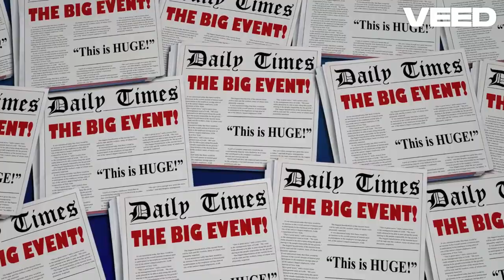Apple's Revolution Aktien steigen trotz Musk”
Die Ankündigungen der Entwicklerkonferenz begeistern den Markt zunächst verhalten, doch dann legt die Aktie plötzlich zu – obwohl Elon Musk mit einem iPhone-Boykott droht
Nach großem Durchbruch sah es zunächst nicht aus, eher nach großem Einbruch: Der Computerkonzern Apple stellte auf seiner hauseigenen Entwicklerkonferenz vor, welche Besonderheiten er ab Herbst in seine neuen Gerätegenerationen einbauen will. Demnach soll das Betriebssystem für iPhone, iPad und Mac künftig mit Apple Intelligence versehen sein, der KI-Variante des Apple-Konzerns. Darüber sollen mehrere Kernanwendungen gesteuert werden, die den Geräten zunehmend zum Selberdenken befähigen: